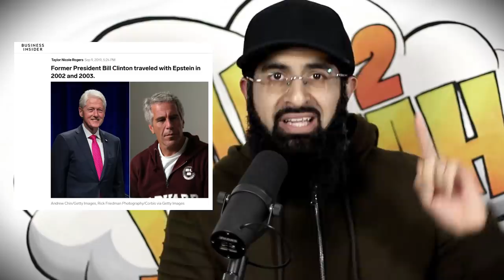QUEEN'S SON FRIENDS WITH SEX OFFENDER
Prince Andrew finally breaks his silence about his friendship with Epstein on the BBC... he should have just kept his mouth shut lol